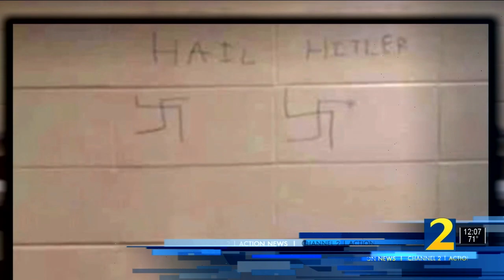Channel 2 Action News at Noon - 10/21/21